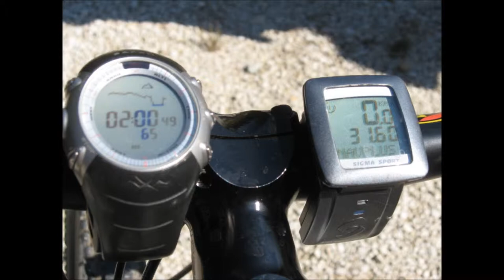diaporama divers randos VTT haut verdon part 1